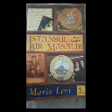Bölüm 7 İstanbul Bir Masaldı 1999 Mario Levi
Remzi Kitabevi